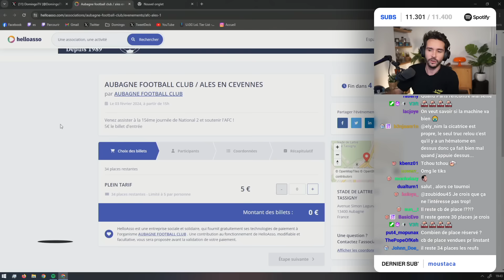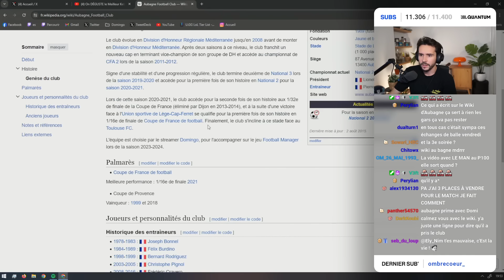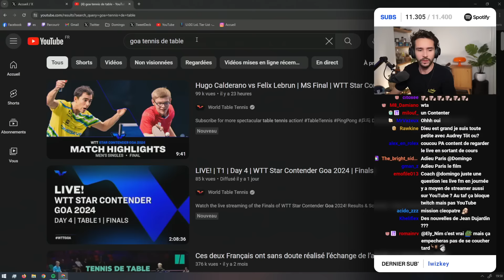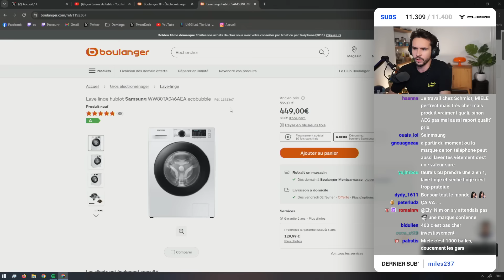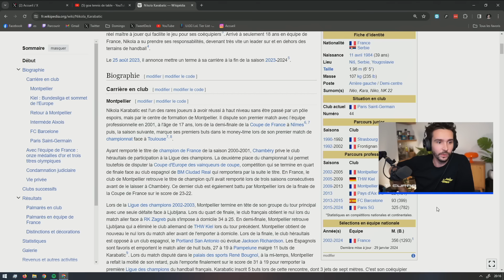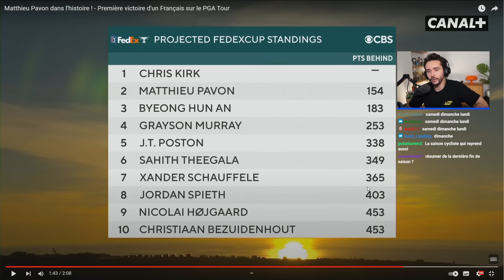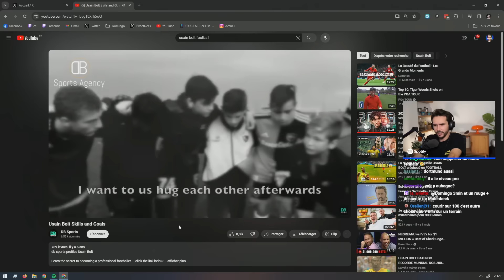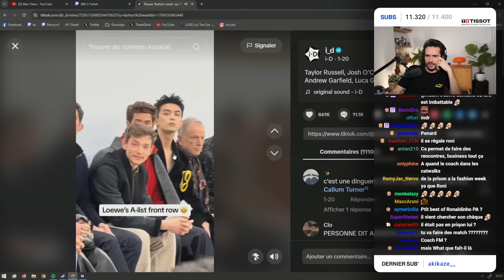ON DISCUTE UN PEU ! (KC, soirées et des nouvelles de ma machine à laver)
Profitez de réduction sur les produits Holy avec le code PA5 (5€ de remise sur le 1er achat) ou le code PA (-10% sur toute la boutique) | Collaboration Commerciale